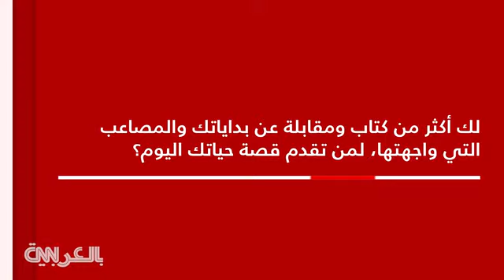HE Dr. Talal Abu-Ghazaleh during an exclusive interview on CNN Arabic